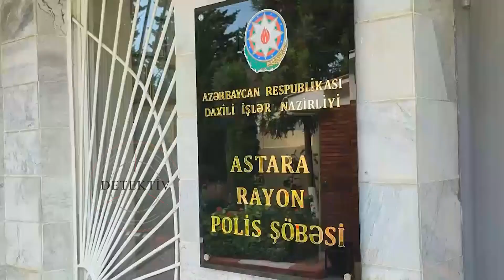Astarada 6 kiloqramdan artıq narkotik vasitə aşkarlandı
Astara Rayon Polis Şöbəsinin əməkdaşlarının keçirdikləri əməliyyat-axtarış tədbirləri nəticəsində narkotik vasitələrin qanunsuz dövriyyəsində şübhəli bilinən 6 rayon sakini saxlanılıb. Onlardan ümumilikdə 6 kiloqramdan artıq müxtəlif növ narkotik vasitələr aşkarlanaraq qanunsuz dövriyyədən çıxarılıb.

Şöbə əməkdaşlarının daxil olmuş məlumat əsasında keçirdikləri əməliyyat-axtarış tədbirləri nəticəsində rayonun Ərçivan qəsəbəsinin sakini Emil Rzayev saxlanılıb. Keçirilən baxış zamanı onun üzərindən 7 qrama yaxın, yaşadığı evin həyətindəki yarımçıq tikilidən isə 6 kiloqram 620 qram narkotik vasitə qurudulmuş marixuana aşkarlanıb.
Astara Polisinin narkotik vasitələrin qanunsuz dövriyyəsinə qarşı keçirdiyi digər əməliyyat-axtarış tədbirləri nəticəsində isə daha 5 nəfər rayon sakini Emil Cəfərov, qardaşı İlqar Cəfərov, Rüfət Abdullayev, Gülxan Kərimov və Təbriz Mirzəyev saxlanılıblar. Onlardan hazır bükümlərdə külli miqdarda heroin və metamfetamin aşkarlanaraq götürülüb.

Faktlarla bağlı zəruri istintaq və əməliyyat-axtarış tədbirləri davam etdirilir.